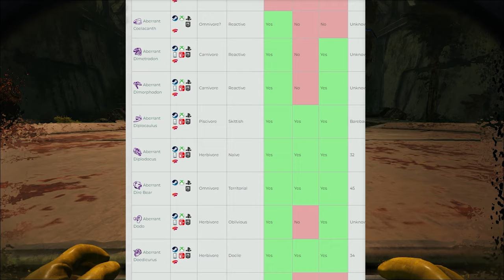Der ULTIMATIVE ABERRATION GUIDE! Alles was IHR WISSEN MÜSST in 6 MINUTEN!